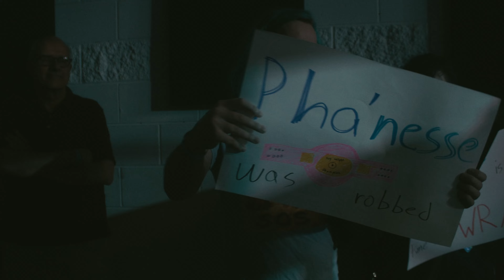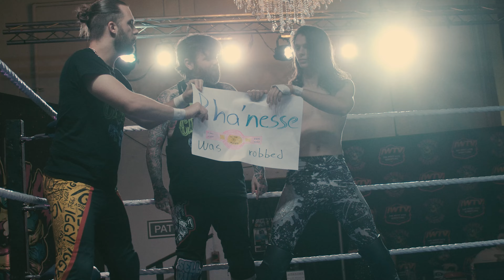Hunter Drake VS Pha'Nesse (Tri-State Championship Finals)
Blatant Debauchery - July 14, 2024
WORKPLAY Theater, Birmingham, AL